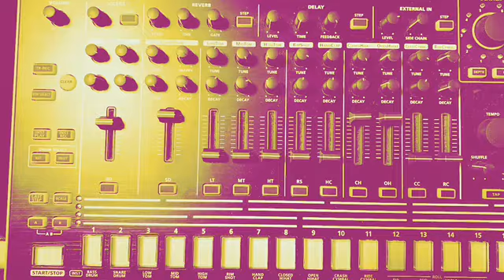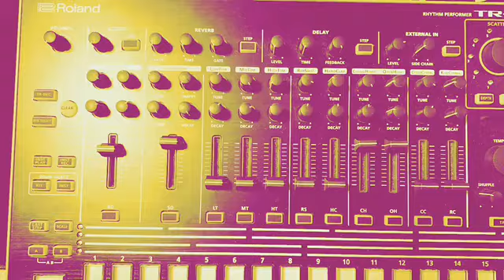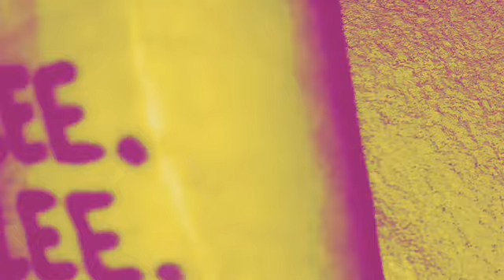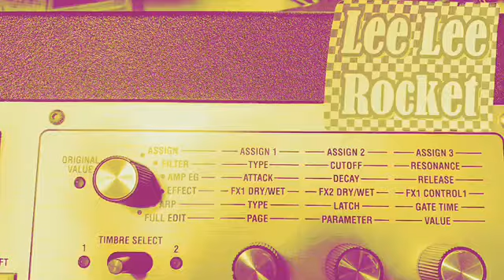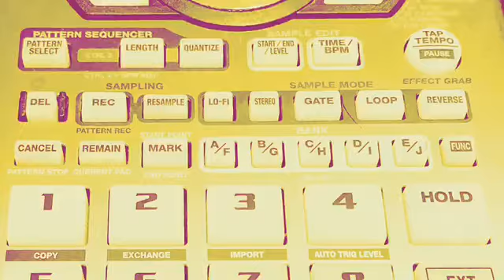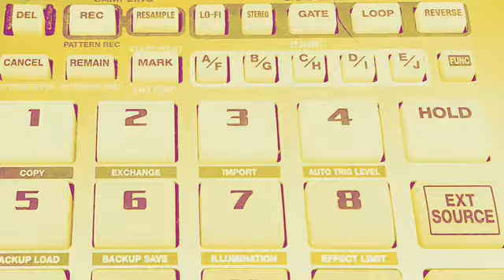Okinawa Japan, techno pop rock .、lee.lee.Rocket ヒカリノサキへ（Waiting for you）